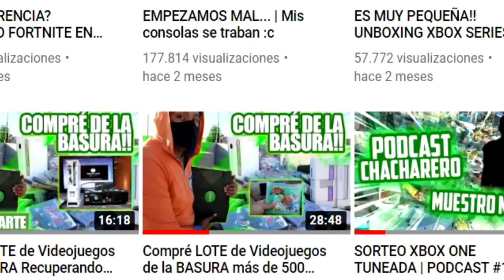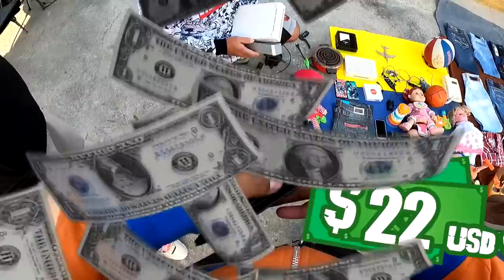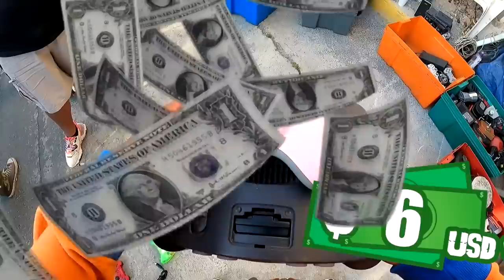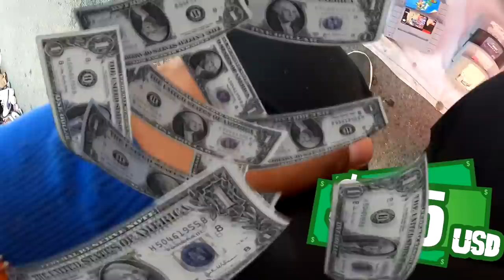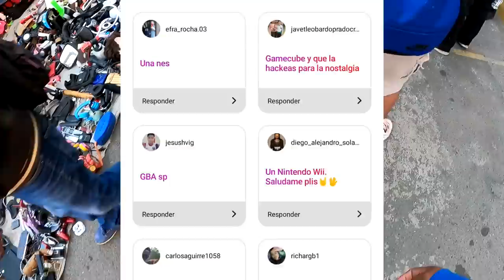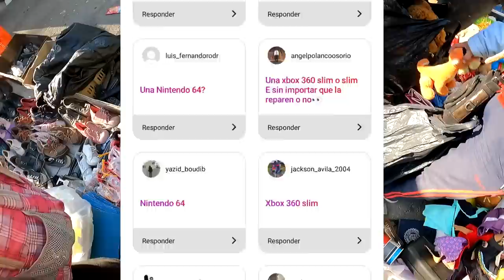Buscando Videojuego en TIANGUIS EL SALADO SANTA MARTHA ACATITLA | Lo que piden los suscriptores